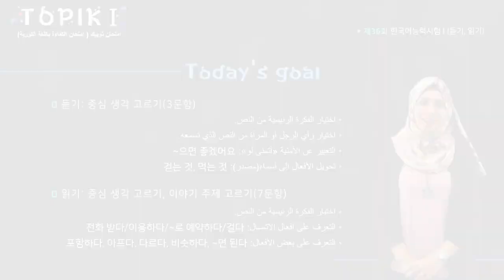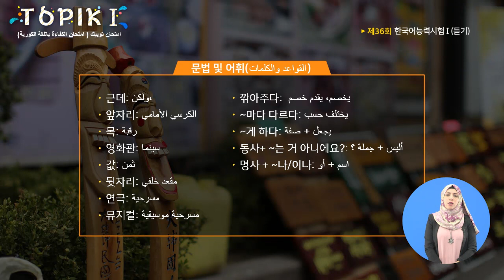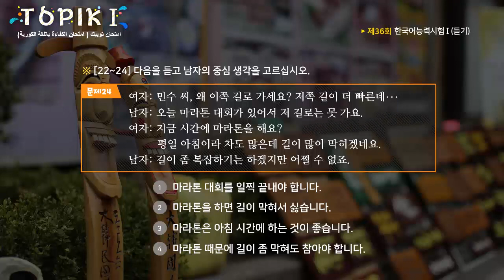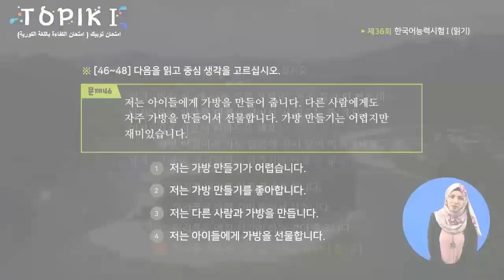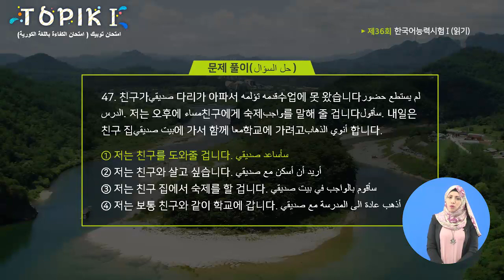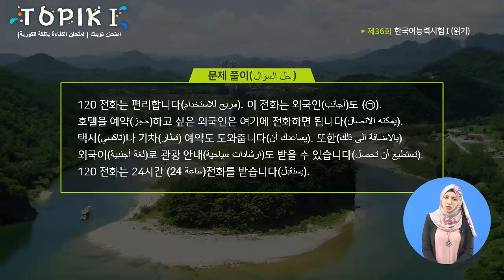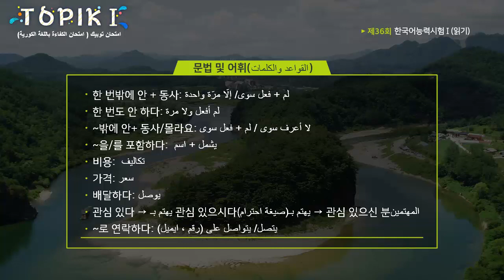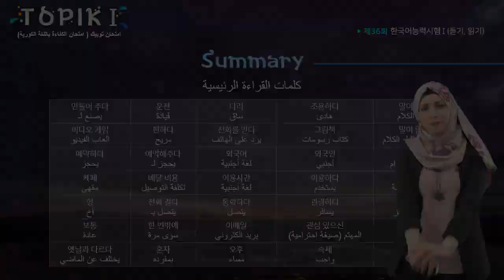TOPIK I Arabic 07